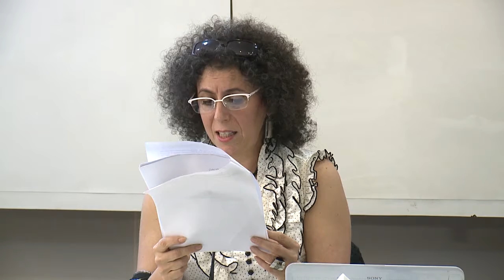Parallel Session 7 - 5th July, 2016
Chair: Noburu Notomi

María Angélica Fierro: "The Platonic epoidê against the
volatilization of the soul: Rationalisation, simplification and ontological stability in the Phaedo

David Ebrey: "The Cloak Maker Objection and the Final
Immortality Argument"

Satoshi Ogihara: "Immortality and eternity: Cebes’ remark
at Plato’s Phaedo 106d2-4"